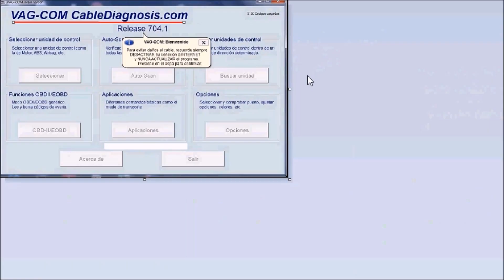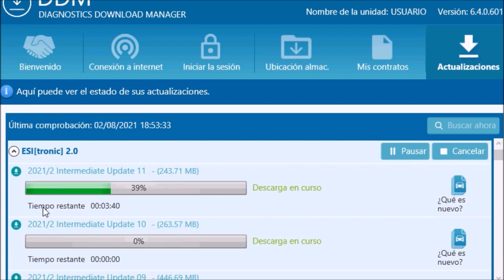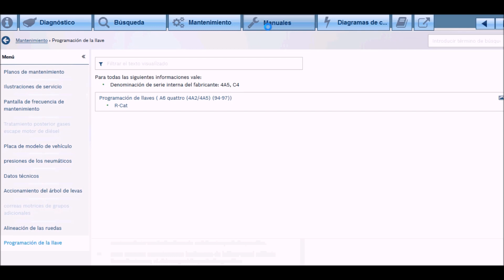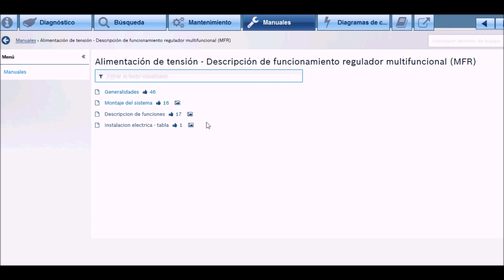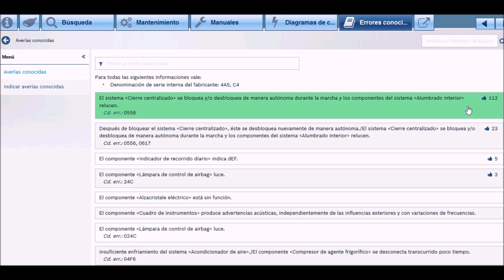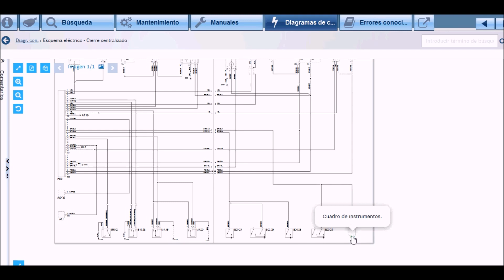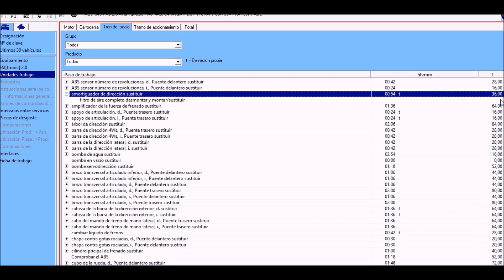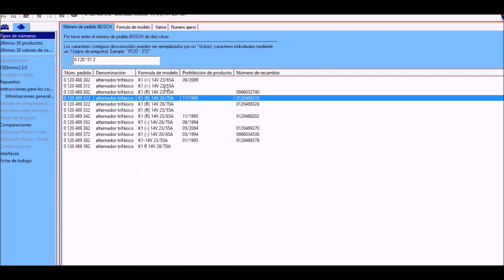diagnosis PIRATA - diagnosis LEGAL? en el automóvil.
¿Porqué una diagnosis legal y no pirata? ¿Qué diferencias podemos encontrar? ¿Cuáles son los problemas que presentan los escáner falsos?.

índice:
00:00 | ¿Porqué una diagnosis legal y no pirata? Diferencias. Introducción.
00:11 | Ejemplos de dispositivos pirata: Vag Com, OP COM, Vag KKL. ELM 327.
00:24 | máquina diagnosis original mercedes KTS 540. máquina de diagnosis bosch
00:53 | equipo de diagnosis , diferencias de precios.
01:30 | PELIGRO "desactivar conexión a internet"  máquina diagnosis coche profesional
02:30 | 5 Diferencias entre dispositivos de diagnosis [PIRATAS 🏴‍☠️ ] y legales ⚖️
Opciones de los dispositivos de diagnosis legales.
             - Programas de mantenimiento.
             - Ilustraciones de servicio.
             - Datos técnicos, programación de llaves.
             - Manuales de taller.
             - Diagramas eléctricos.
             - Averías conocidas. Resolución de la avería.
             - Equipamiento.  Software e gestión.
             - Búsqueda de piezas por referencias de fabricante.
09:30 | Las tres principales diferencias entre máquina de diagnosis multimarca profesional original y falsificada.
- No se puede actualizar el software.
- Peligro de entrega de código de avería erróneo.
- Las máquinas pirata no disponen de soporte técnico.
10:45 | Conclusión; los dispositivos piratas son validos para iniciarse en la diagnosis pero no para uso profesional.

Algunos dispositivos de diagnosis.

¿Cuál es el mejor equipo de diagnosis multimarca?
El mejor, nuestra elección: Máquina de diagnosis profesional LAUNCH CRP123X. Empezamos con la mejor máquina de diagnosis de la marca Launch. Posiblemente la mas apropiada para el taller multimarca, aunque la KTS de bosch no se queda muy atrás.

¿Qué es una diagnosis?
Acción y efecto de diagnosticar; acción y efecto de discernir, de juzgar. ... En el automóvil, la determinación o identificación de una avería mediante el examen de los síntomas que presenta o mediante dispositivo de diagnosis.

¿Qué es una máquina de diagnosis?
Una máquina de diagnosis es una herramienta para talleres que permite analizar a fondo el estado de un vehículo, descubriendo dónde están los fallos o averías si los hubiera.

¿Qué se puede hacer con un OBD2?
Qué pueden hacer los OBD II para smartphones
Los equipos de los talleres y servicios oficiales pueden hacer muchas cosas además de leer las averías memorizadas. Pueden codificar unas llaves del antirrobo, leer valores reales, calibrar sensores, codificar inyectores, modificar ajustes en las unidades de mando, etc.